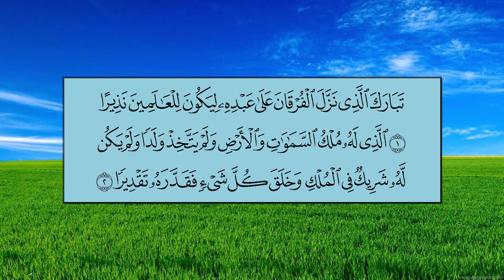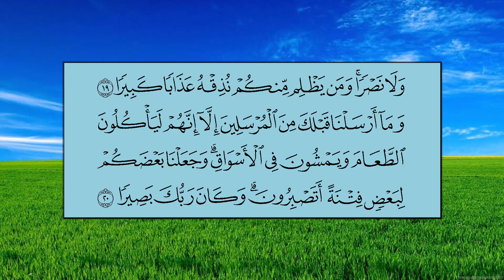سورة الفرقان (الآية 1 ~ الآية 20) - عبدالرحمن بن عبدالعزيز السديس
سورة الفرقان (الآية 1 ~ الآية 20)
الشيخ: عبدالرحمن بن عبدالعزيز السديس
Mushaf Makkah 1440 AH - 2019 AD
Al-Furqan (1 ~ 20)
Sheikh: Abdul Rahman bin Abdul Aziz As-Sudais